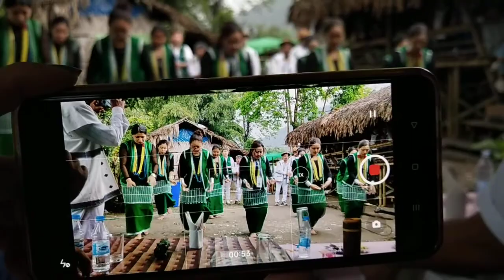Donyi Polo Government college Kamki || STAFF MOPIN 2022 || west siang